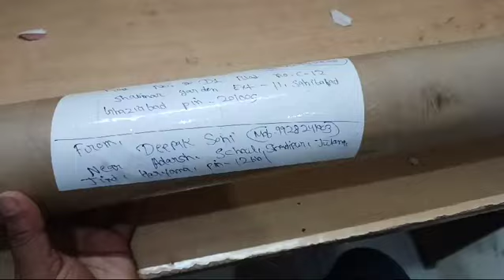F base unboxing video / Thanks for choosing deepak flutes , contact for buying 9928241003 / 1000₹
Video from Deepak Flutes